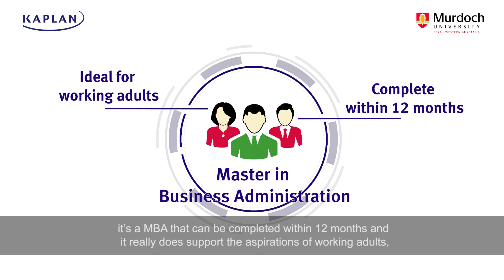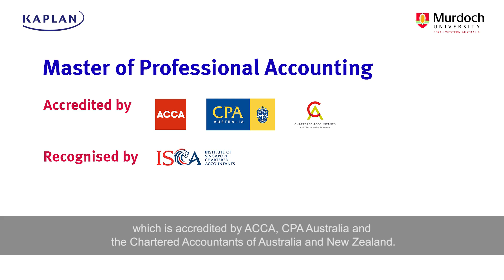Murdoch University MBA Preview by Peter Waring